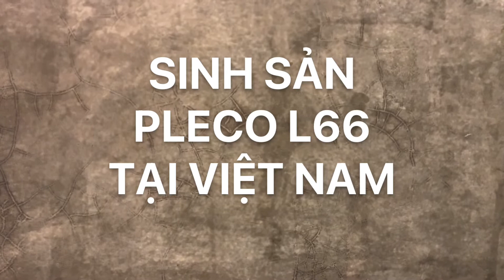L66 - sinh sản tại Việt Nam